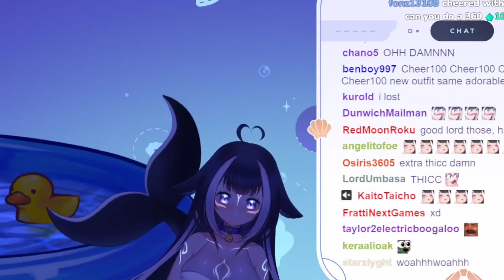Abot NEW collaborations... | Shylily | IronMouse | Neurosama | Gura | Vtuber | en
✨ Neuro-sama is a VTuber who streams on Twitch.
🔥  Her peculiarity is that she is not a person, but a real AI.

Support vtubers with a like and a subscription.

Support the author!!!